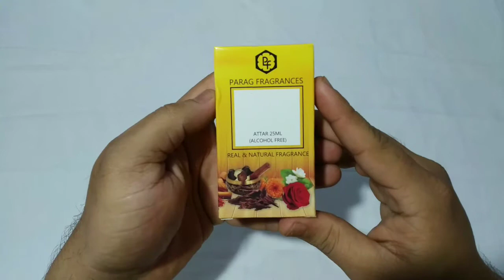Parag Original Kasturi Attar Malayalam Review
Whatsapp :Naitik shah Sir : - 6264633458